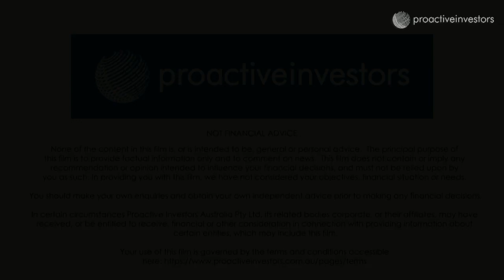Animoca Brands closes $3.6-million capital raising to fund tokenised blockchain gaming platform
Animoca Brands Corporation Ltd (ASX:AB1) co-founder and chairman Yat Siu updates Proactive Investors on the mobile gaming and tech company’s $3.6-million capital raising to develop a blockchain version of its mobile game franchise The Sandbox.

The blockchain version of the gaming platform will be an early-mover in decentralised, community-driven game platforms, providing users with true ownership of their creations as non-fungible tokens.

“With a blockchain version of a game, you would actually own the items permanently – this is the whole thing about non-fungible tokens,” says Siu.

He continues, “It’s also user-generated – it allows anyone to make their own NFTs which I think is new and a revolutionary concept in the world of gaming.”